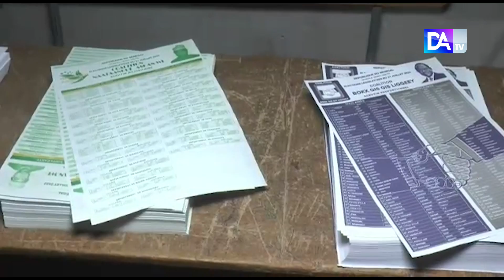Victorine Ndeye après son vote...